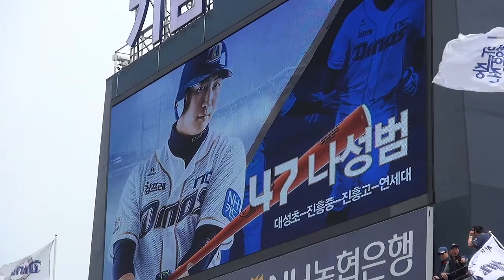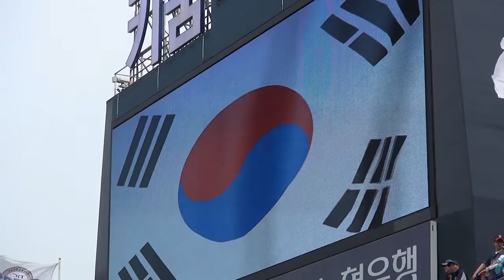20160508 NC 승리의 하이파이브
20160508 NC 승리의 하이파이브